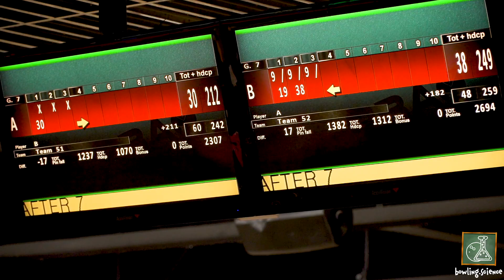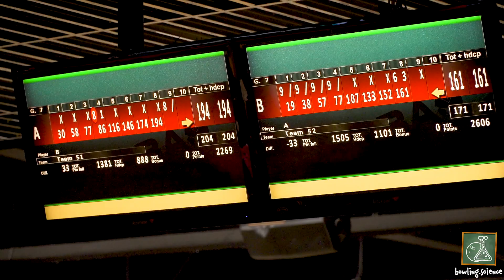Mathew Woodall's FINALS WIN at ORB DRILLERS Scratch 2020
This weekend Mikey Dread was behind the scenes at the ORB DRILLERS Scratch Tournament. This is a great event that draws out a HIGHLY Competitive field of both Amateur and Professional Bowlers. Big thanks to BRIAN FUNNEL for hosting such an awesome event each year at Hanover Lanes!

Come hang out with me down at Pinboy's at the Beach and train with SPECTO and CLUTCH